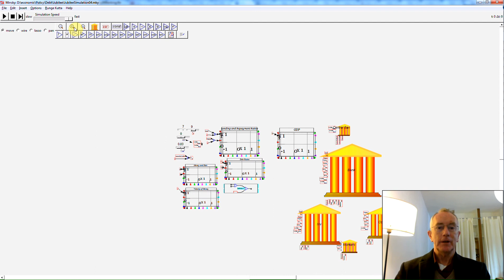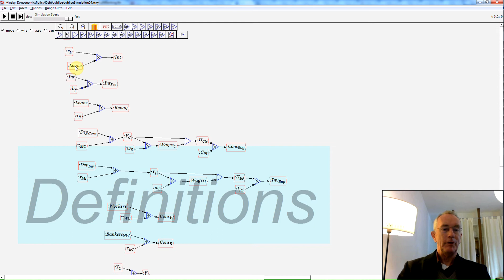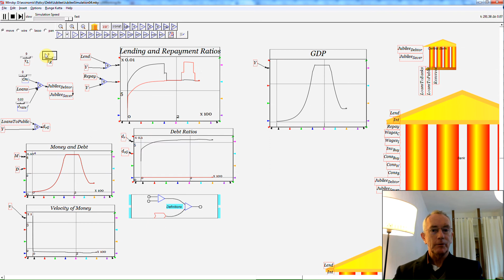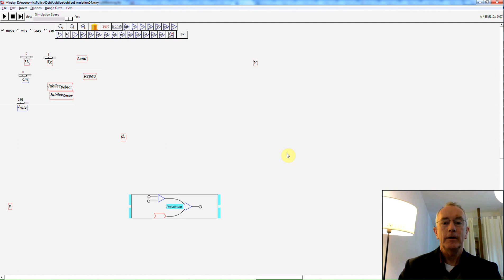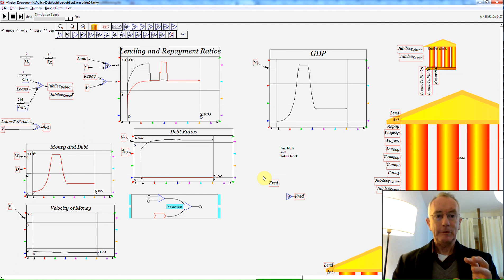Basic Minsky 07 Banking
Minsky has been chosen as SourceForge's Project of the Month for January 2014. This is the 7th in a set of 8 brief videos to give an overview of the program for new users and potential developers. This video demonstrates using a Godley table simulation, zooming, panning, etc.